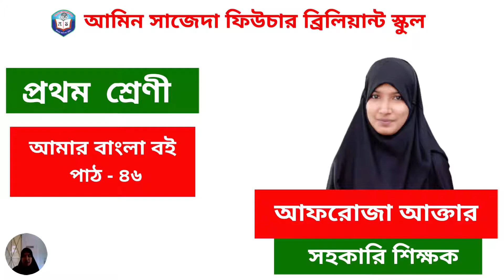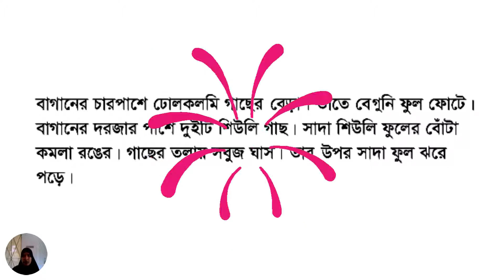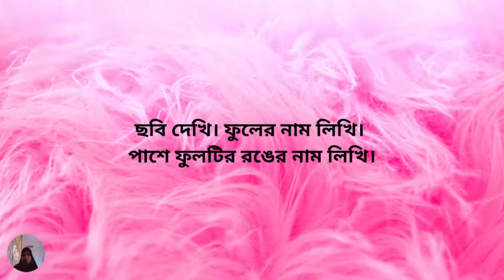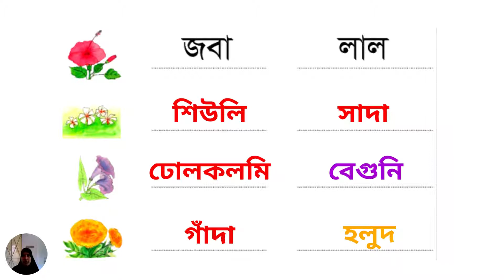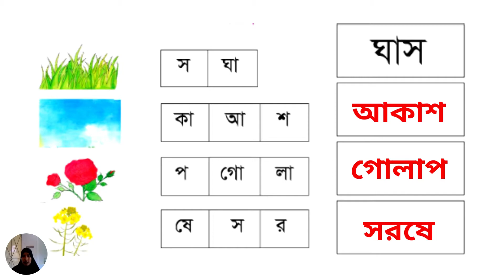১ম শ্রেণি আমার বাংলা বই পাঠ-৪৬ | Class 1 Bangla Book Lesson-46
১ম শ্রেণি আমার বাংলা বই পাঠ-৪৬ | Class 1 Bangla Book Lesson-46